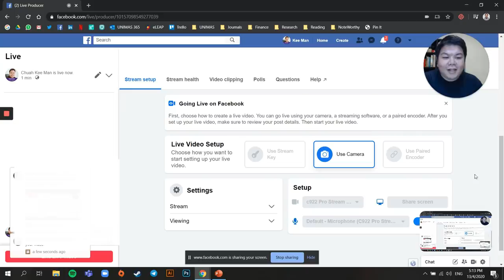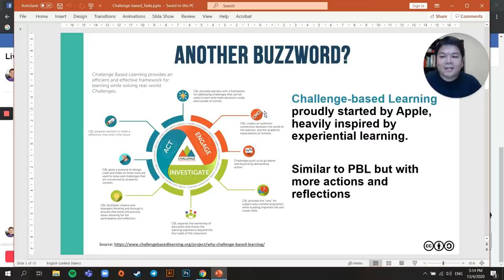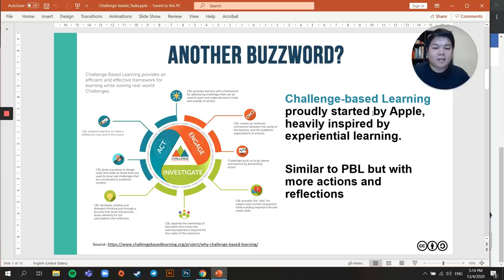Facebook Live Tips: Share Screen with Webcam View On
This quick guide shows you how to share screen via Facebook live without fully turning off your Webcam view. Facebook only allows one option to be enabled at one time, but there's a workaround for this.  Hope this is useful.